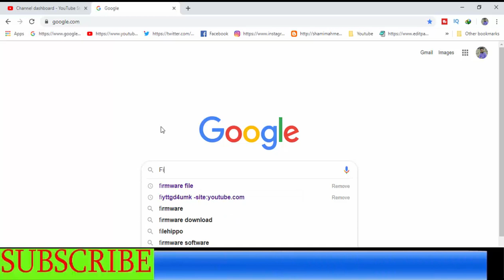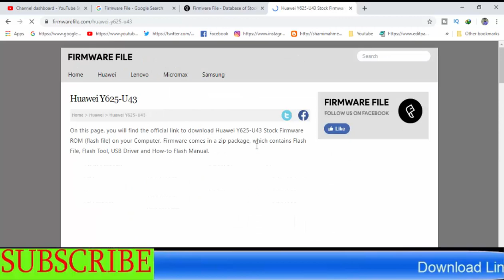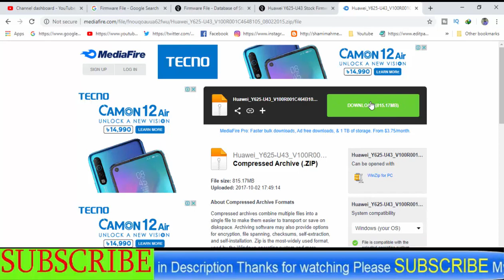Download Huawei Y625-U43 Stock Firmware ( Flash File )